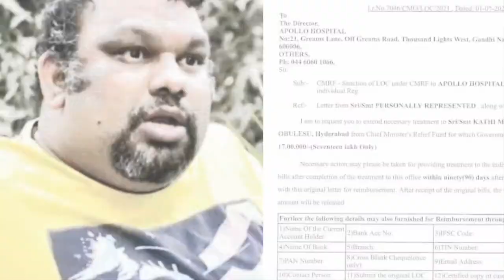Film Critic Kathi Mahesh Last Video| Mahesh Kathi Passed Away|| Aditi tv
bigg boss telugu#Kathi Mahesh#bigg boss Kathi Mahesh Last Video#ADITI TV
bigg boss telugu fame Film Critic  Kathi Mahesh Last Video| Mahesh Kathi Passed Away|| Aditi tv
Rakesh Master
Corona medicine
bigg boss kathi mahesh  videos
bigg boss  telugu kathi mahesh videos
bigg boss 3 kathi mahesh videos
bigg boss telugu
tollywood updates

Socio-Cultural,
High-quality Medicare,